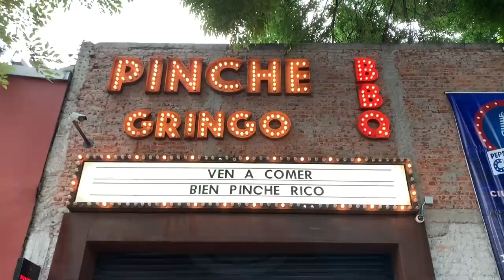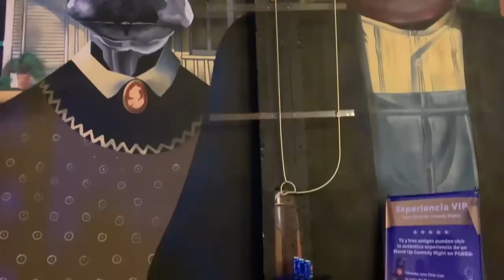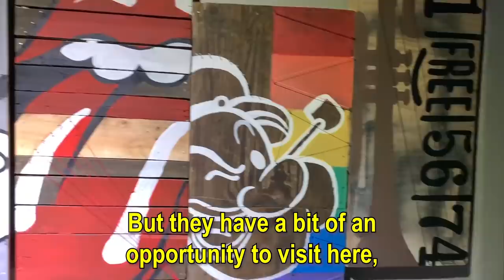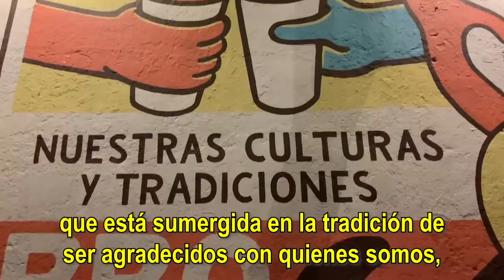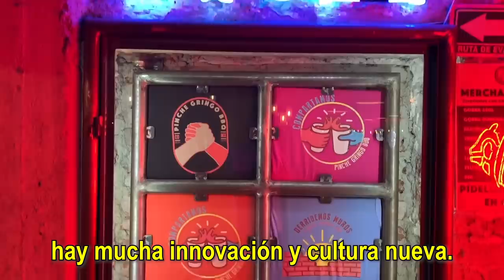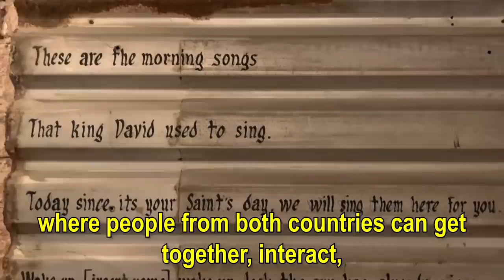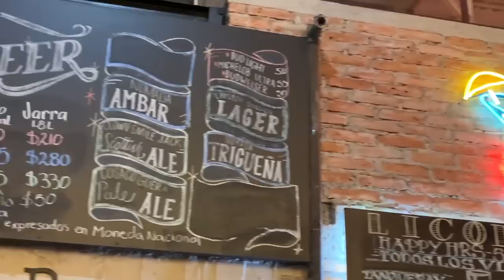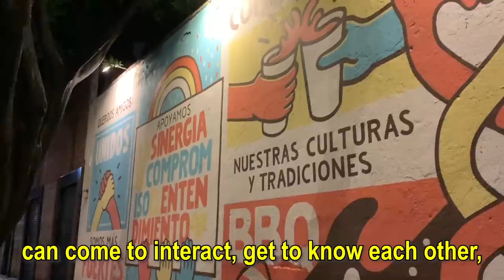LES PRESENTO AL PINCHE GRINGO VERDADERO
Nuevo año = nuevas ideas y conceptos! Bienvenidos a Pinche Gringo BBQ! Que viva la hermandad entre nuestros pueblos 🇺🇸❤🇲🇽

Para una experiencia única con buena comida y un ambiente muy chido, no duden en ir a Pinche Gringo BBQ en CDMX!

Pinche Gringo BBQ • Warehouse.
Dirección: Lago Iseo 296, Col. Anáhuac I, CDMX. Teléfono - 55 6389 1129
Horarios: Martes y Miércoles: 1:00pm – 7:00pm. Jueves y Viernes: 1:00pm – 11:00pm. Sábado y Domingo: 12:00pm – 7:00pm.

Pinche Bar • Warehouse.
Horarios: Martes - Viernes: 5:00pm - 12:00am. Sábado y Domingo: 12:00pm - 12:00am.

Pinche Gringo BBQ • Patio
Dirección: Cumbres de Maltrata 360, Col. Narvarte Ote. CDMX. Teléfono - 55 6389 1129. Horarios: Martes – Viernes: 1:00pm – 7:00pm. Sábado y Domingo: 12:00pm-7:00pm